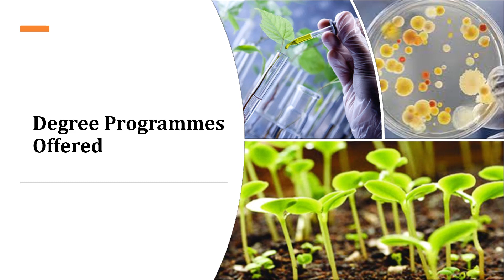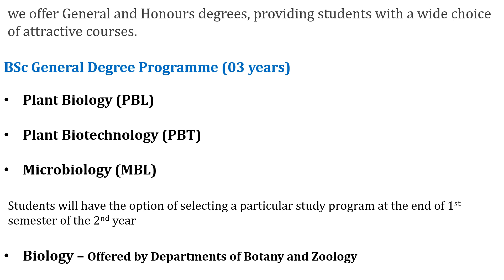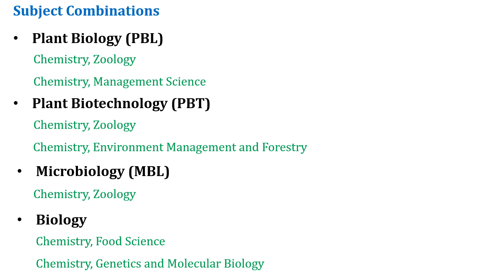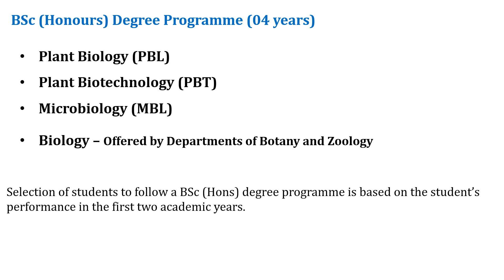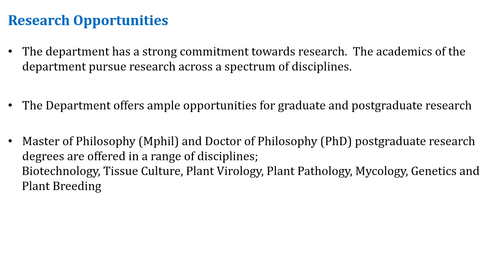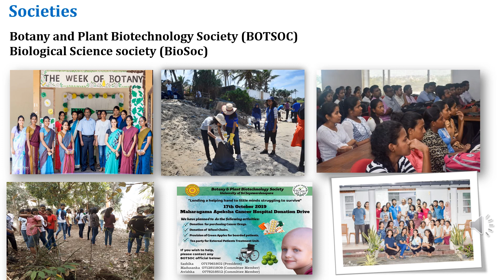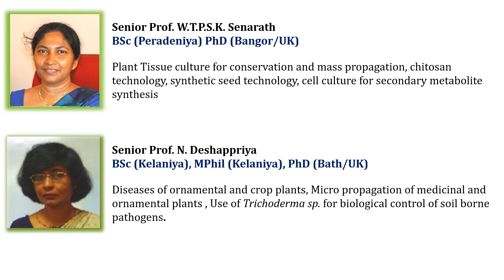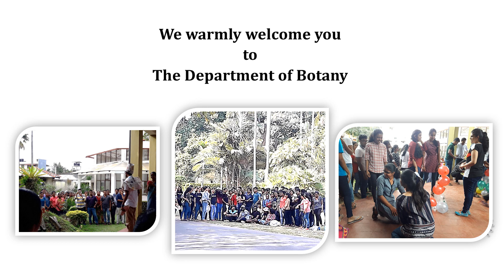Department of Botany: Orientation 2021